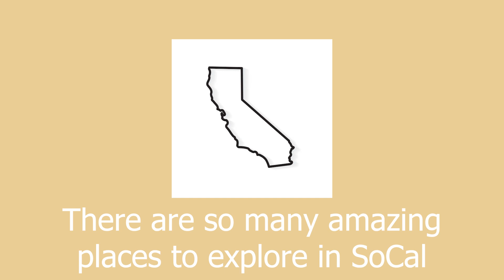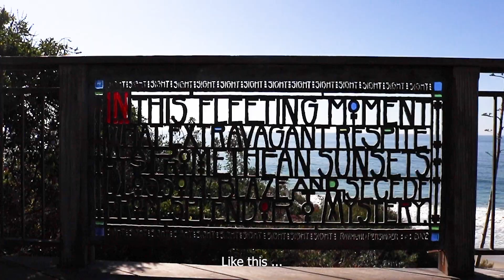【酷僑專區】跟著海外學生一起環遊世界｜美國橘郡｜2023｜Laguna Beach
介紹加州橙縣拉古納海灘市。內容包含：著名海濱渡假城市、海洋、潮水、沙灘、海斯勒公園、公園小徑、餐飲和購物景點、週六農夫市集、藝術家聚集城市、拉古納藝術博物館、街頭藝術展示等。